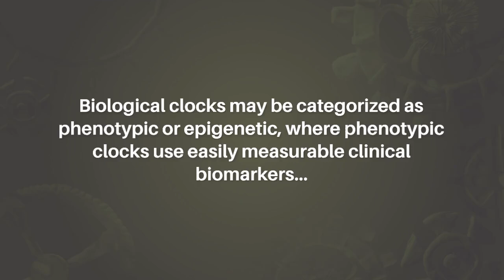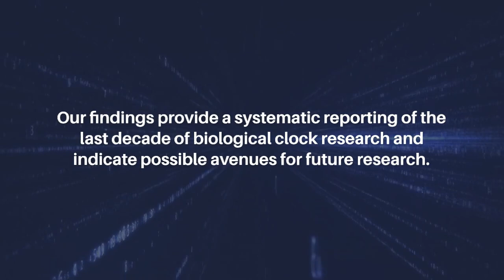Phenotypic and Epigenetic Clocks for Aging and Mortality | Aging-US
Aging-US published this review on August 30, 2024 in Volume 16, Issue 17, entitled “A systematic review of phenotypic and epigenetic clocks used for aging and mortality quantification in humans" by researchers from Verseon International Corp., Fremont, CA; Department of IST, University of Houston, Houston, TX; Department of Engineering Management and Systems Engineering, Missouri University of Science and Technology, Rolla, MO. @UHEngineering @MissouriSandT

Abstract

Aging is the leading driver of disease in humans and has profound impacts on mortality. Biological clocks are used to measure the aging process in the hopes of identifying possible interventions. Biological clocks may be categorized as phenotypic or epigenetic, where phenotypic clocks use easily measurable clinical biomarkers and epigenetic clocks use cellular methylation data. In recent years, methylation clocks have attained phenomenal performance when predicting chronological age and have been linked to various age-related diseases. Additionally, phenotypic clocks have been proven to be able to predict mortality better than chronological age, providing intracellular insights into the aging process. This review aimed to systematically survey all proposed epigenetic and phenotypic clocks to date, excluding mitotic clocks (i.e., cancer risk clocks) and those that were modeled using non-human samples. We reported the predictive performance of 33 clocks and outlined the statistical or machine learning techniques used. We also reported the most influential clinical measurements used in the included phenotypic clocks. Our findings provide a systematic reporting of the last decade of biological clock research and indicate possible avenues for future research.

Keywords - aging, DNA methylation, epigenetics, machine learning, biomarkers

About Aging-US